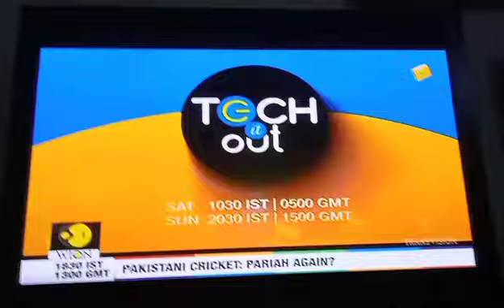Station ID WION (2015-Now)